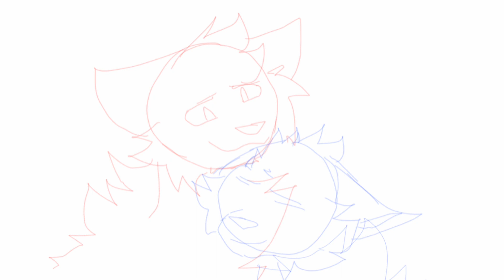Oleander | FREE YCH - (CLOSED)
Hi, I wanted to do a free YCH because yes.

You must contact with me through discord, user will be given to you if you win!

Winner will be chosen in at minimum a day! Depends on the amount of comments.

This ych is about a mother who saw her lover cheating on her with some other cat. She has a kitten that looks like the father, And raises it to hate its father. The kit then kills it’s father. The oleanders represent her mother spreading her pain to her kitten etc etc!